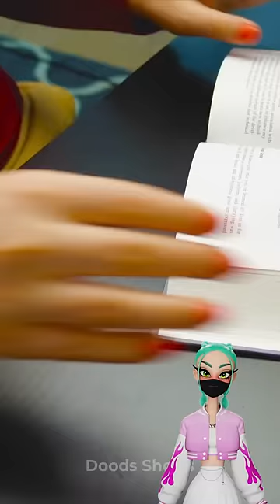TABLE LAMPS FREQUENTLY FACE THIS 😂